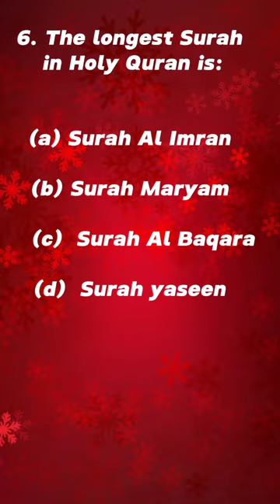quran/shorts youtubeshorts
quran knowledge